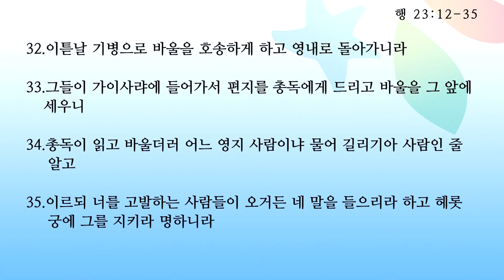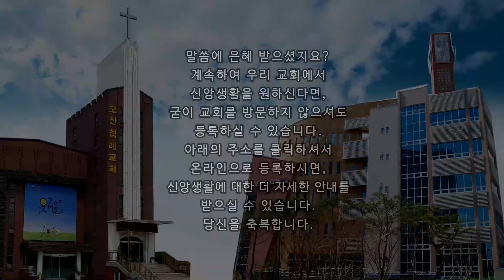[오산침례교회] 김종훈 목사 / "누가 하나님의 사람인가" / 사도행전 23:12-35 / 2023. 11. 10.